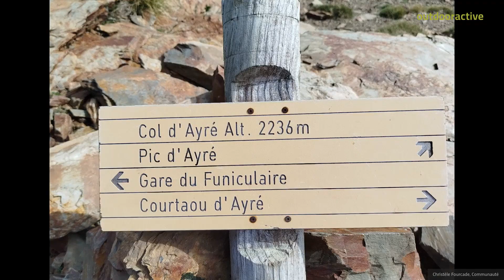Vidéo Flyover: Pic de l&apos;ayré depuis Barèges Randonnée en montagne automnale ...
Source/Contact
Communauté
Missener Straße 18
87509 Immenstadt
Allemagne